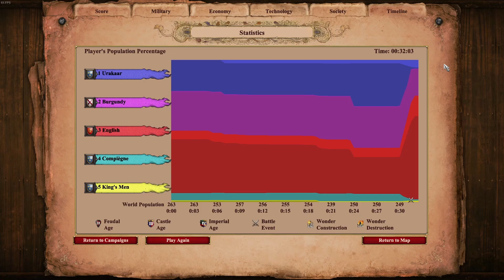Joan of Arc #5 - The Siege of Paris - Age of Empires II: Definitive Edition - CZ (hard diff.)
Gameplay ze hry Age of Empires 2 DE doprovázený českým komentářem.